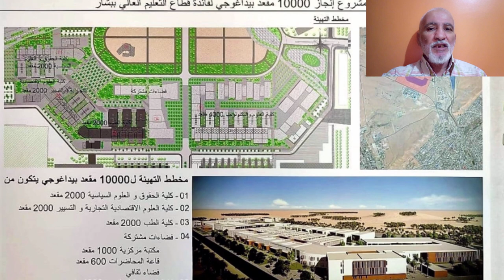تعرفو على مشروع كلية الطب و القطب الجامعي الجديد في ولاية بشار UNIVERSITARY POLE IN BECHAR